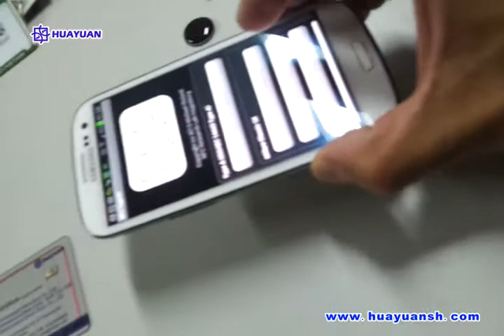NFC tag demo 14)